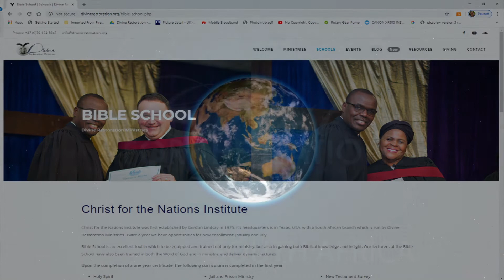Bible School 2020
REGISTRATION CLOSES ON 3 AUGUST 2020, WITH CLASSES STARTING AT DIVINE RESTORATION MINISTRIES ON 11 AUGUST 2020;
FOR DETAILS, SEE THE BIBLE SCHOOL PROSPECTUS ON OUR